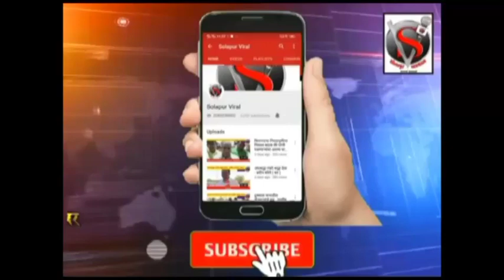सक्षम नगरपालिके कडून रस्त्याला सक्षम पद्धतीने ठिगळे लावण्याचे काम सुरू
सक्षम नगरपालिके कडून रस्त्याला
सक्षम पद्धतीने ठिगळे लावण्याचे काम सुरू